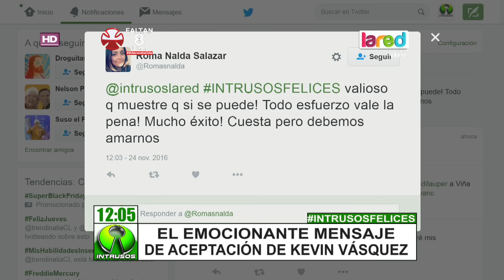El emocionante mensaje de aceptación de Kevin Vásquez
El cantante que participó en la serie "Amango", escribió en su cuenta de Instagram, un mensaje tras recibir duras críticas, luego de mostrar cómo quedó su cuerpo con 60 kilos menos y quien no se sometió a ninguna cirugía para superar su obesidad mórbida.